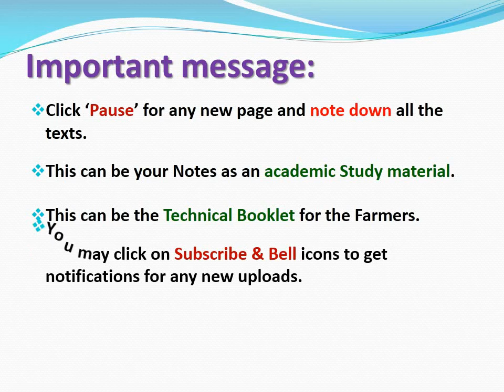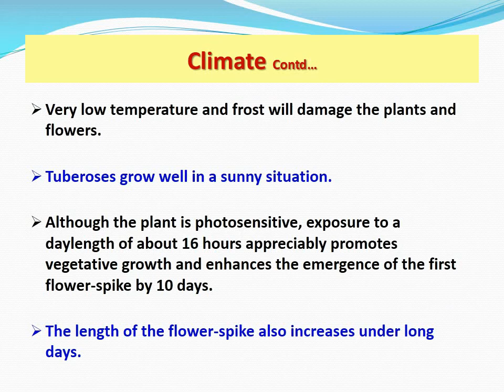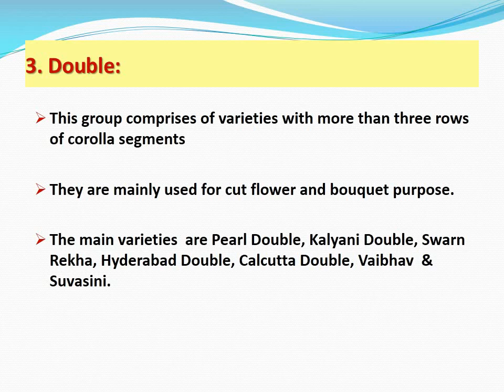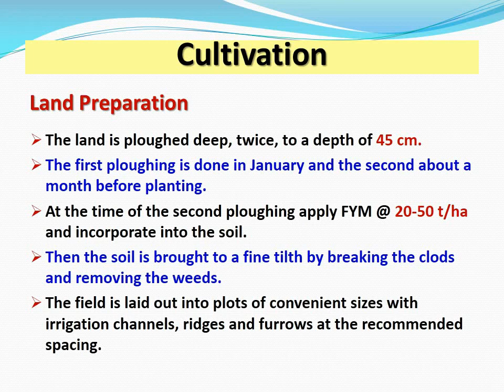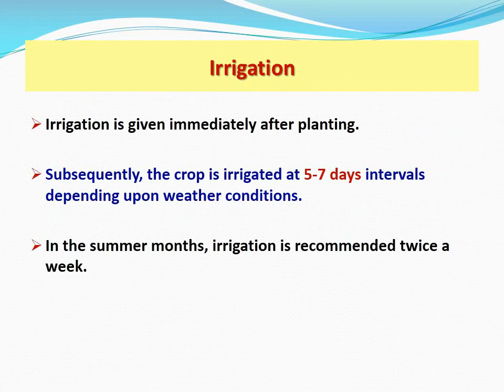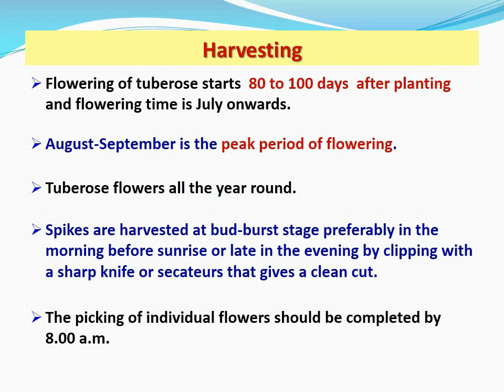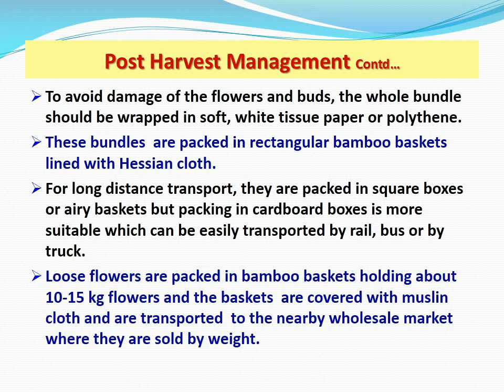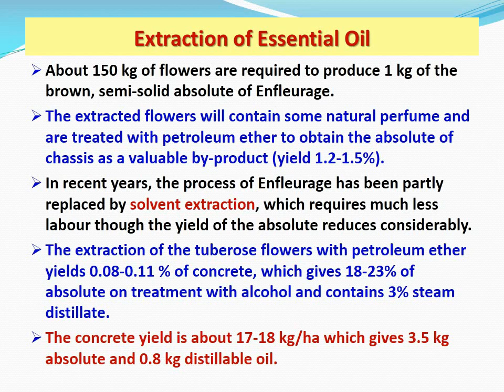Good Agronomic Practices for growing Tuberose (Polianthes tuberosa L.)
Origin & Distribution, Plant Morphology, Climate & Soil, Varieties, Cultivation, Post Harvest Management,
About 150 kg of flowers are required to produce 1 kg of the brown, semi-solid absolute of Enfleurage.
The extracted flowers will contain some natural perfume and are treated with petroleum ether to obtain the absolute of chassis as a valuable by-product (yield 1.2-1.5%).
In recent years, the process of Enfleurage has been partly replaced by solvent extraction, which requires much less labour though the yield of the absolute reduces considerably.
The extraction of the tuberose flowers with petroleum ether yields 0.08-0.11 % of concrete, which gives 18-23% of absolute on treatment with alcohol and contains 3% steam distillate.
The concrete yield is about 17-18 kg/ha which gives 3.5 kg absolute and 0.8 kg distillable oil.